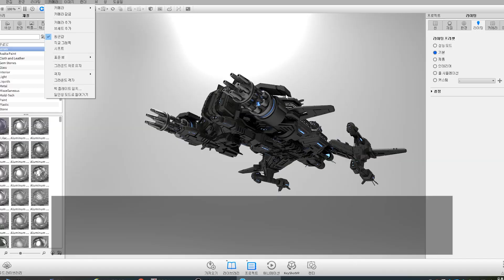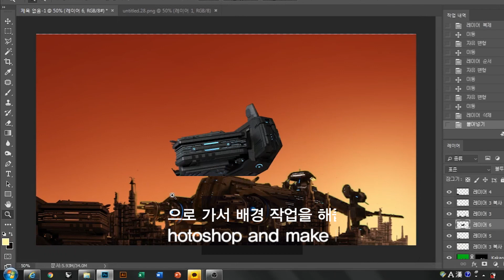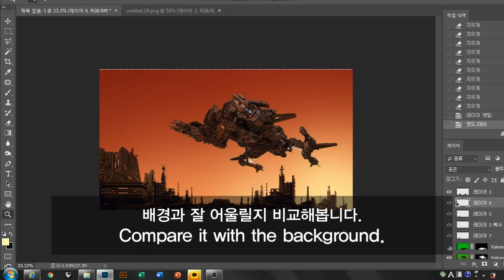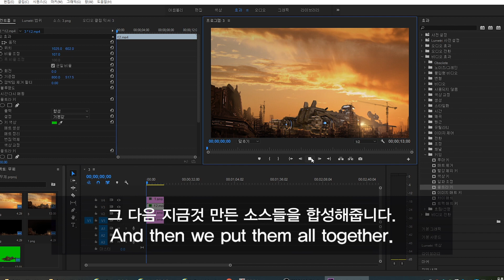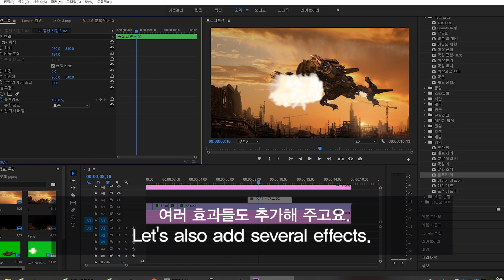스타크래프트 로키 만들기 l Starcraft Loki Making